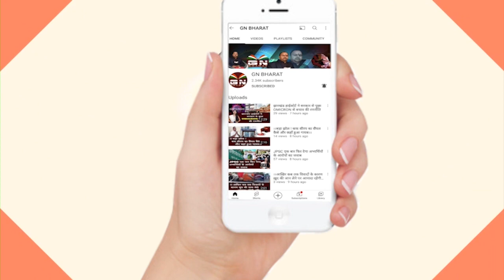Jharkhand मंत्रिमंडल में बदलाव से Congress में होगी बगावत, क्या कांग्रेस में पड़ सकती है फूट?